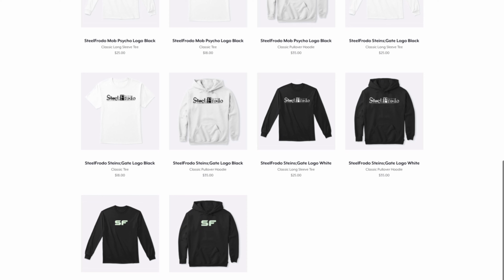Let's Try Not To Sing Dance Head Bang! Anime Edition!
It's been a while since I did a video like this. Apparently I forgot how much I enjoy this kind of musical torment!